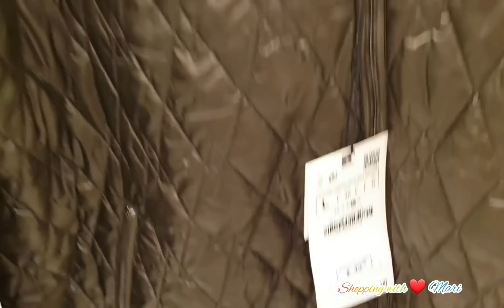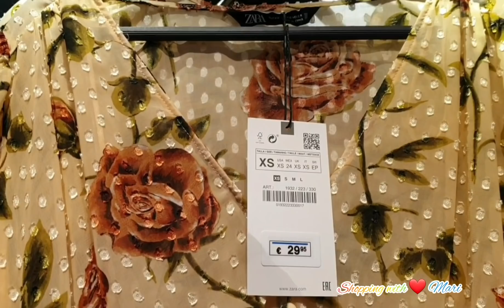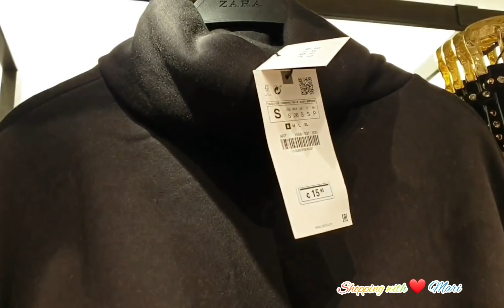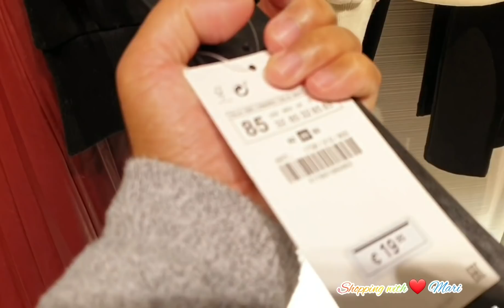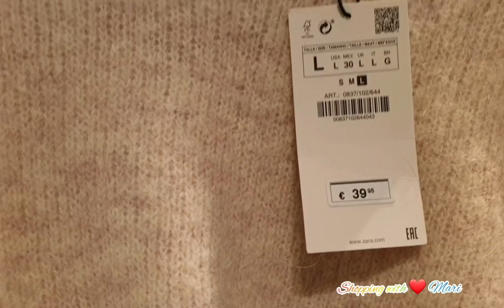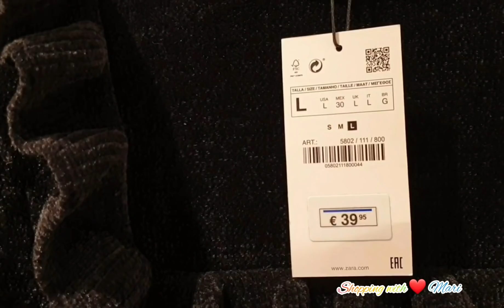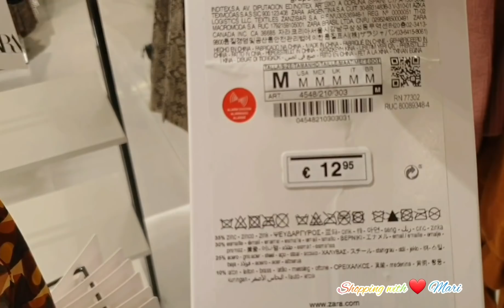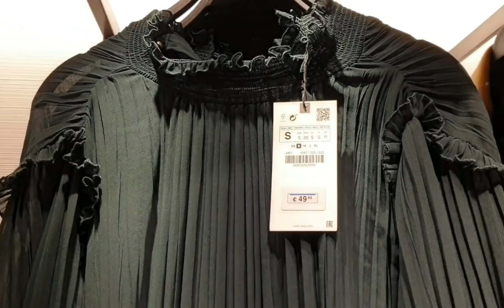LATEST IN ZARA 2019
Hi, proud FILIPINA here... Sharing my simple life in Vienna, my love for shopping, and my travels around Europe.